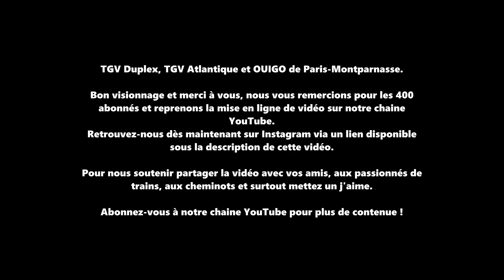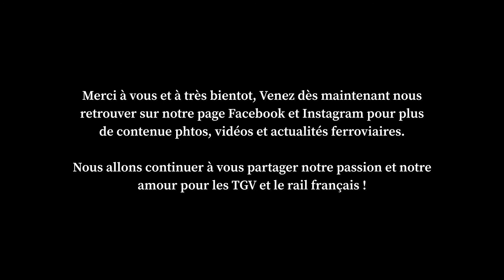Passage de TGV Duplex, TGV Atlantique et OUIGO à Porte de Vanves près de Paris-Montparnasse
Laisse un pouce j'aime 👍🏻

Retrouver nous sur Instagram, Twitter et Facebook pour plus de contenu

Bon visionnage !